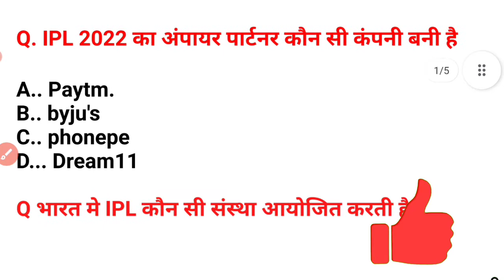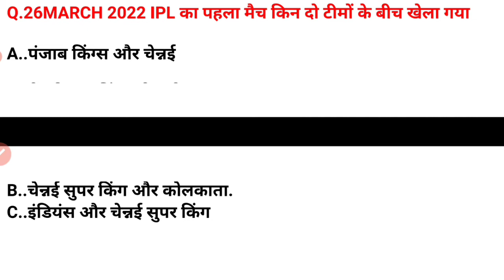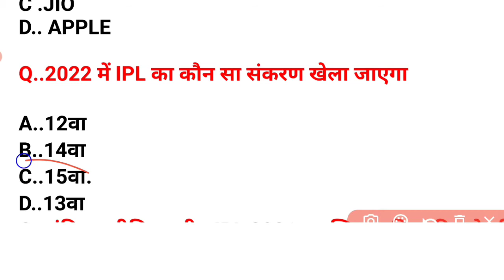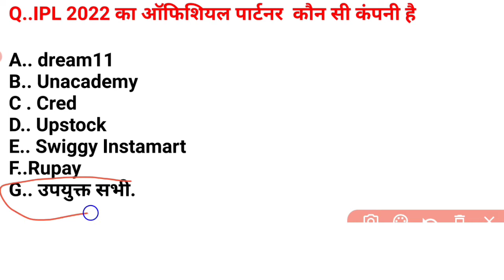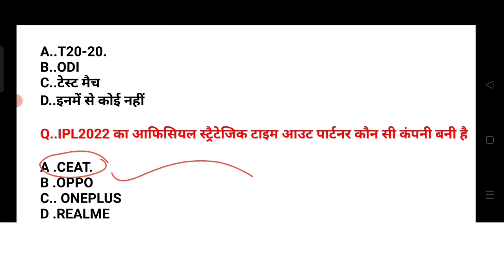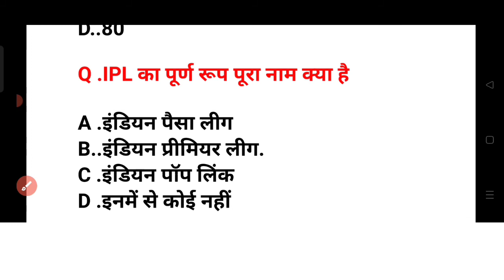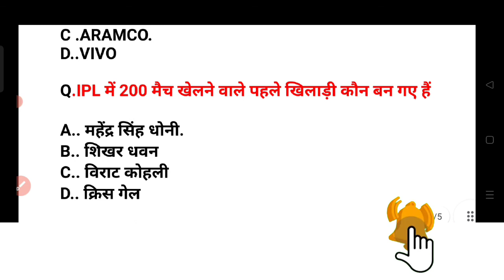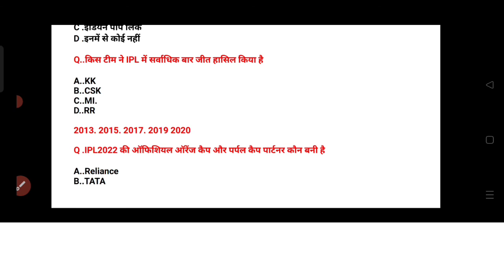GK IPL 2022 important gk questions answer hindi current affairs Hindi QUIZ PDF available